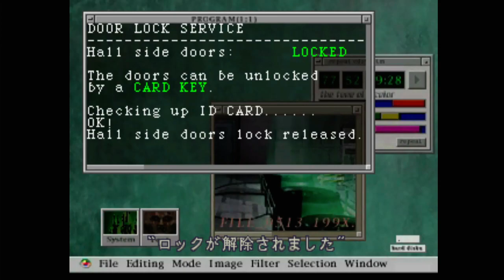Biohazard 2 Beta PS1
Just trying out the Biohazard 2 Beta for PS1. Played on my PS3 for capture quality. Might stream the whole thing. Let me know!